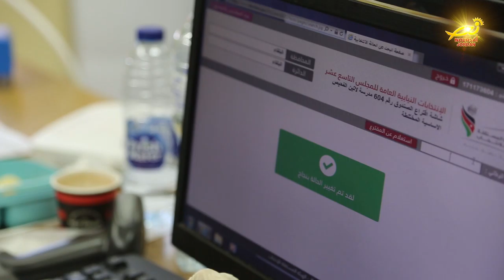نورسات الأردن : الأردنيون ينتخبون نوابَهم للمجلسِ القادم / ضمنَ إجراءاتٍ مشدّده بسببِ كورونا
توجه الأردنيونَ يومَ الثلاثاءِ الماضي إلى صناديقِ الاقتراع / للإدلاءِ باصواتِهم في الانتخاباتِ النيابيةِ الفين وعشرين / لاختيارِ أعضاءِ مجلسِ النوابِ التاسعِ عشر / وسطَ اجراءاتٍ صحيةٍ مُشدَّدةٍ للوقايةِ من عدوى فيروس كورونا / وقد نشرت الهيئةُ المستقلةُ للانتخاب النتائجَ النهائيةَ الرسميةَ للانتخابات ، والتي تضمنتْ أسماءَ جميعِ القوائمِ مع النتائجِ النهائيةِ وأسماءَ الفائزينَ بمقاعدِ تلكَ القوائمِ وعددَ الأصواتِ التي حصلوا عليها وأسماءَ الفائزاتِ بالمقاعدِ الاضافيةِ المخصصةِ للنساء ، وأظهرت النتائجُ النهائيةُ للانتخاباتِ النيابيةِ فوزَ تسعةِ نوابٍ مسيحيينَ يمثلونَ سبعَ محافظاتٍ في المملكه وذلك على النحوِ التالي : عمر النبر العاصمة عمان ، هيثم زيادين وأيمن مدانات الكرك ، رائد سميرات وضرار الداؤود البلقاء ، الدكتور هايل عياش الزرقاء ، الدكتور وائل الرزوق اربد ، فريد حداد عجلون ، ومجدي يعقوب مادبا .
وبهذه المناسبة /  تتقدمُ مديرةُ مكتبِ نورساتِ الاردن الدكتوره باسمه السمعان وفريقُ العمل / بالتهنئةِ الحارةِ والمباركةِ الى عمومِ النوابِ الفائزين / آملينَ أنْ يسعى الجميعُ الى النهوضِ بالاردنِ العزيز / ليبقى على الدوام وطنَ الأمنِ والأمانِ والإبداعِ في كلِ مناحي الحياه / في ظلِ قائدِ المسيره جلالةِ الملكِ عبدالله الثاني ابنِ الحسين // على صعيدٍ متصلْ وتنفيذاً لبلاغٍ أصدرَه رئيسُ الوزراء الدكتور بشر الخصاونه / فقد تمَّ فرضُ حظرٍ شاملٍ من بعدِ الساعةِ الحاديةِ عشره مساءَ يومِ الثلاثاءِ الماضي / وحتى الساعةِ السادسه صباحِ الأحد الخامسِ عشر من تشرينِ الثاني / ليتمَ وقتَها القيامُ بوقفةٍ على الوضعِ الوبائي في المملكه .